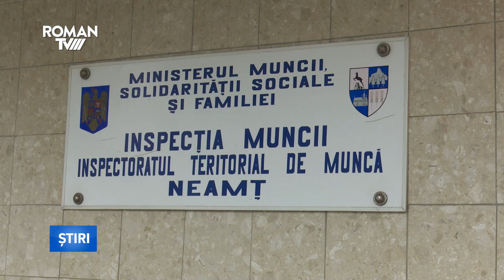Două accidente de muncă mortale, în prima lună a anului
În prima lună a acestui an, la Inspectoratul Teritorial de Muncă Neamţ au fost comunicate 16 evenimente de muncă. Împrejurările în care s-au produs cele mai multe accidente se referă la utilizarea necorespunzătoare a echipamentelor de muncă, căderea de la mică înălţime, accidentele de circulaţie. Dintre evenimentele comunicate, două au fost mortale.